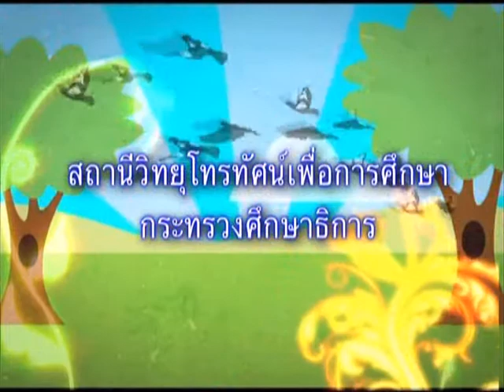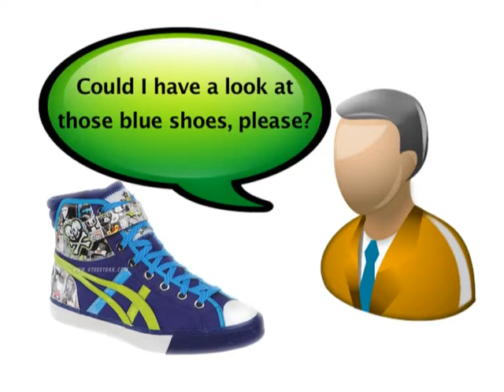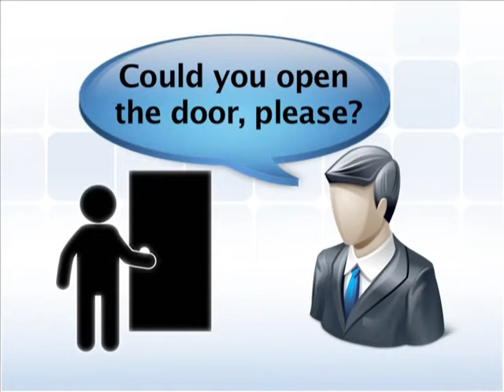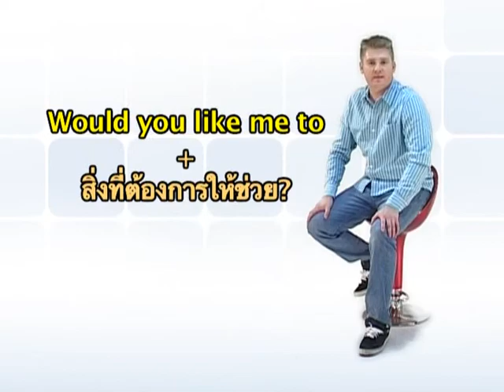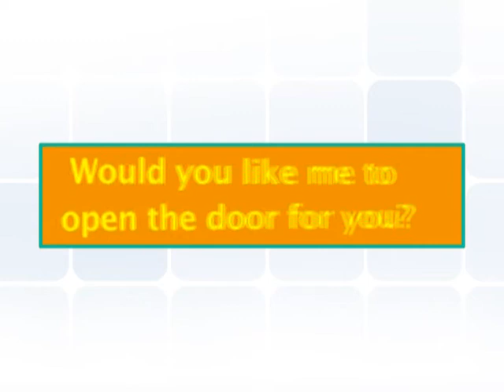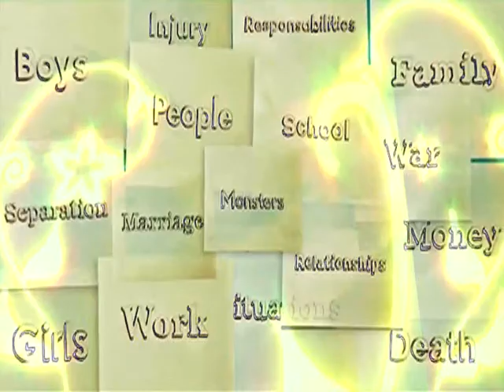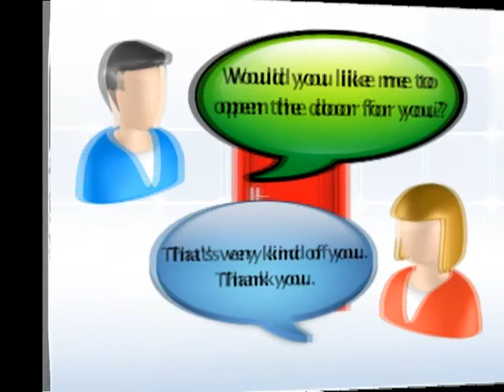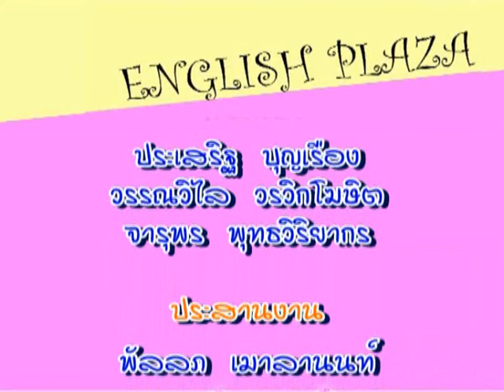English Plaza / ตอนที่ 19 Requests and Offers